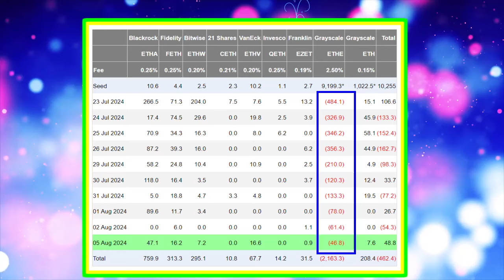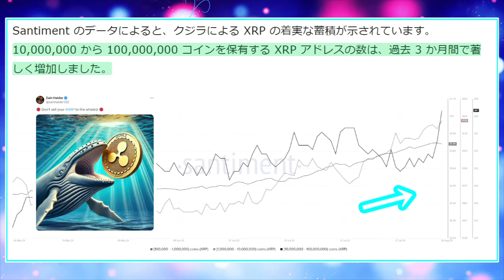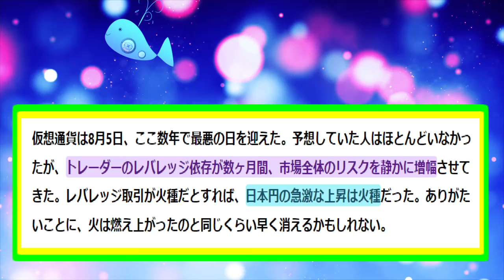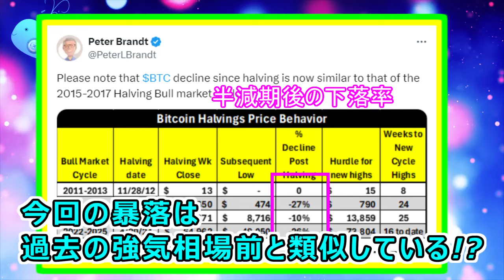【 リップル（XRP）】急反発！【仮想通貨】機関投資家からの流入報告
仮想通貨市場が急反発！
ビットコイン現物ETF純流入
イーサリアム現物ETF純流入

2024年8月6日までの情報で作成

ー－－－－－－－－－－－－－－－－－－－－－－－－－－－－－－－